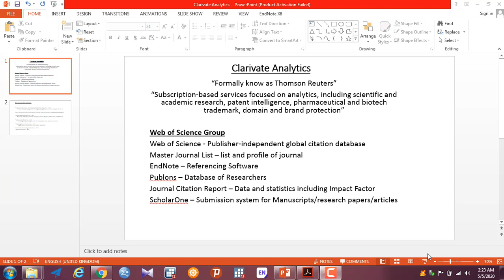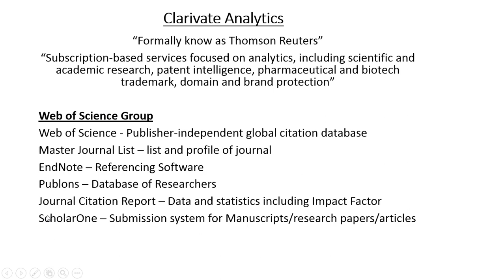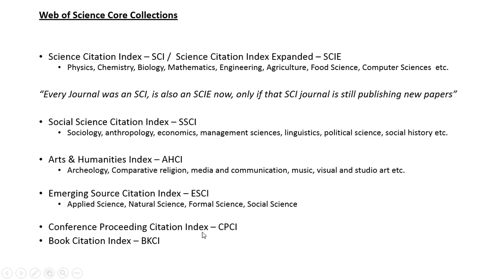What is SCI, SCIE, SSCI and ESCI indexing?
What is difference between SCI and SCIE indexing?
What is difference between SCIE and SSCI indexing ?
Difference between ESCI, SSCI and SCIE.